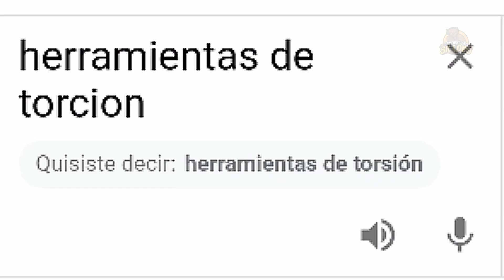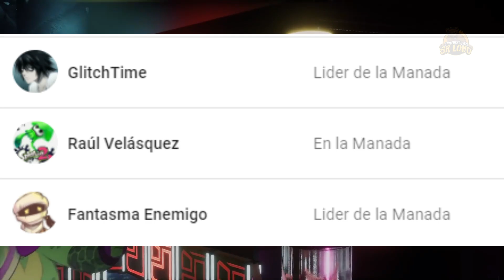9 curiosidades Fnaf Security Breach / 9 Datos curiosos FNAF Español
Os traigo 9 curiosidades de Fnaf Security Breach , pero quedaos por el canal porque traeremos muchos videos sobre esta increible saga, todos los FNAF en este canal. Five nights at freddys.
Comenzamos una serie de videos sobre Five Nights At Freddys, en este caso  9 Curiosidades FNAF Security Breach  / Five NIghts At Freddys Security Breach, pero vamos a traer mucho contenido al canal de este juego ya que   FNAF tiene muchisimo que analizar, muchisimas teorias que pueden hacernos pasar un rato muy divertido entre todos. Five Nights At Freddys 1, Five Nights At Freddys 2, Five Nights At Freddys 3, Five Nights At Freddys 4, Sistel Location, Help wanted y toda la saga.